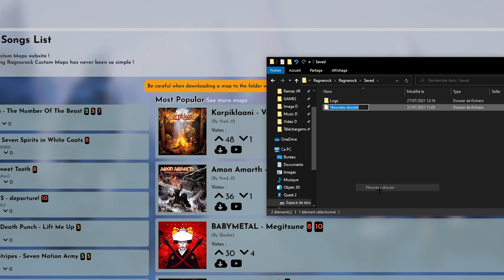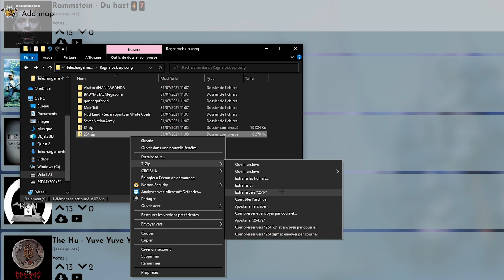Tuto Ragnarock - Installer les Musiques Customs (Quest et PCVR)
Voici un tutoriel pour installer les customs songs dans Ragnaröck autant sur Oculus Quest que sur les casques PCVR.

00:00 - Intro
01:01 : Oculus Quest Tuto
02:14 : PCVR Tuto

Musiques : Cubic Z - Diamond Ortiz (Libre de Droit)

Il arrive que l'on me demande avec quoi je joue alors voilà :
=== Mes Accessoires VR ===
Détail sur Amazon
5% Code de réduction VR Rock : ramesvr

Détail sur Amazon

=== Mon équipement PC ===
i7 8700k - GTX 1080 8Go - 16Go Ram